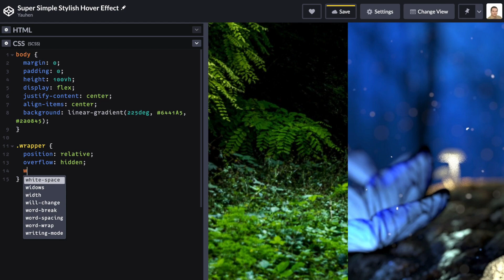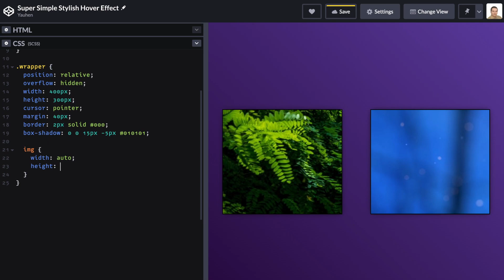CSS Эффекты #31 Стильный Hover-эффект карточки | HTML, CSS (SCSS)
Всех приветствую в видеокасте «CSS Эффекты».
В данном видео-касте мы с вами будем рассматривать и создавать различные дизайнерские элементы пользовательского интерфейса (UI).
Примерами будут служить оригинальные анимации, необычные трансформации и переходы.
Любой элемент можно можно использовать для вдохновения, а так же дорабатывать или переделывать самостоятельно, т.к. весь код можно найти в GitHub репозитории.
Разметка будет писаться на HTML, а все эффекты создаваться только с помощью CSS (с использованием препроцессора SASS).